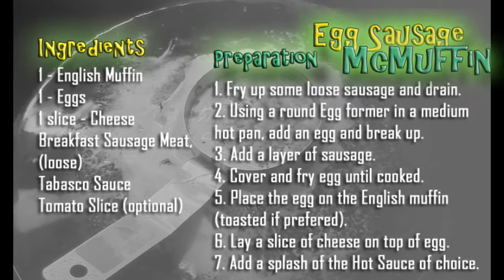Sausage McMuffins - Episode 65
Love this technique to cook the top of the egg.

Ingredients:
1 - English Muffin
1 - Egg
1 - Tomato slice
To Taste - Tabasco Sauce
to taste - Salt & Pepper
Breakfast Sausage, cooked, crumbled

Preparation:

1.  Pre-cook breakfast sausage ensuring it is crumbled and set aside.
2.  Place an Egg Ring in a non-stick or Cast Iron skillet and heat to medium.
3.  Add half a cup of water to the skillet, it should boil and bubble immediately.
4.  Add crumbled sausage to the egg ring.
5.  Crack an egg into the egg ring and break up the yolk with a fork.
6.  Add another layer of sausage.
7.  Season with pepper.
8.  Add a few drops of Tabasco Sauce (optional)
9.  Cover and cook to desired done.
10. When cooked, run a knife around the inside edge of the Egg Ring and remove.
11.  Flip the egg patty and add a slice of cheese.
12.  Place on toasted English Muffin with a slice of Tomato and serve immediately.